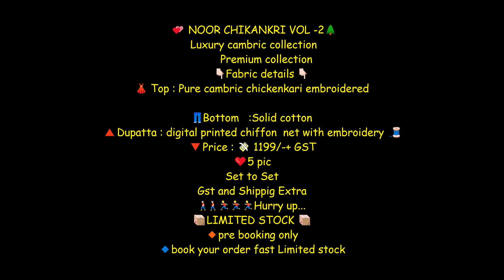Saniya Trendz Noor Chikankri Vol 2 Luxury Cambric Collection|| Latest Design Of Pakistani Suit 2021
🙏🏻Dear
        Sir/Madam...
🎁Today  SANIYA TRENDZ hitting market again with exclusively trending series of pakistani catlogs

 💕 NOOR CHIKANKRI VOL -2🌲
Luxury cambric collection
         Premium collection

      👇🏻Fabric details 👇🏻

👗 Top : Pure cambric chickenkari embroidered

👖Bottom   :Solid cotton

🔺Dupatta : digital printed chiffon  net with embroidery 🧵

❤️5 pic

🚶🏻🚶🏻🏃🏼🏃🏼🏃🏼Hurry up...
📦LIMITED STOCK 📦
🔸pre booking only
🔹book your order fast Limited stock